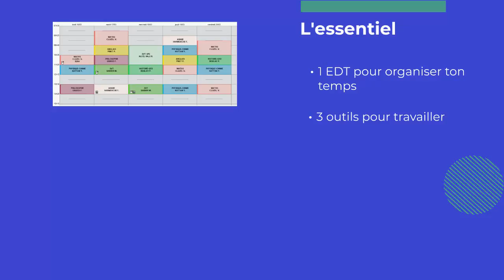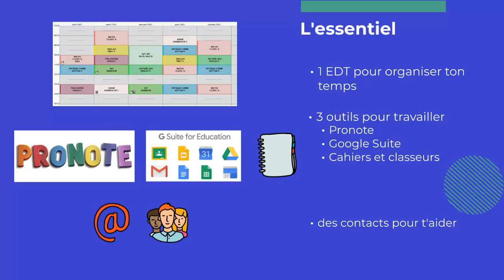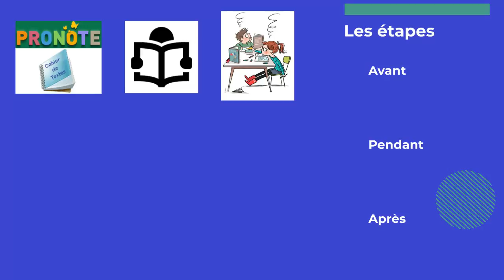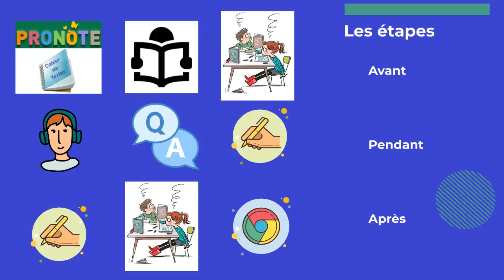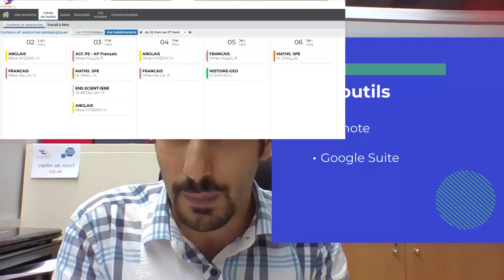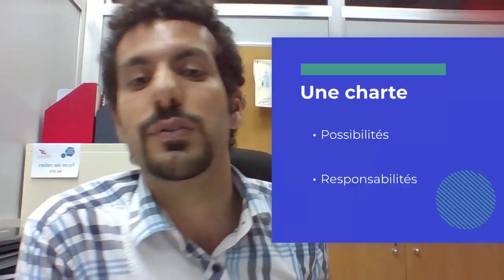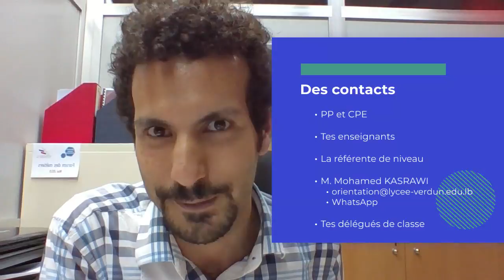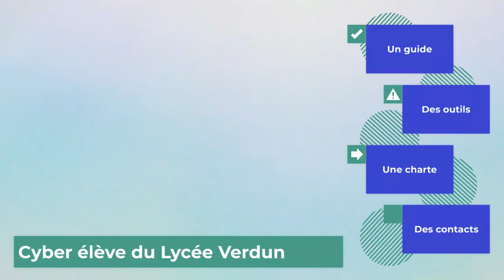Cyber élève au Lycée Verdun: Comment ça marche?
Mohamed Kasrawi, Conseiller d'Orientation au Lycée Franco- Libanais Verdun, explique les méthodes et les outils utilisés pour poursuivre un enseignement à distance.